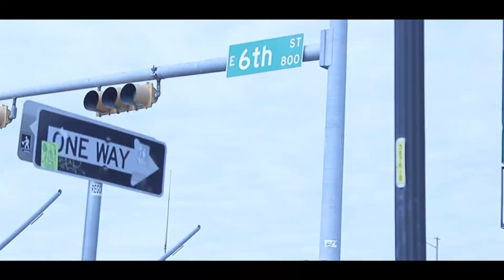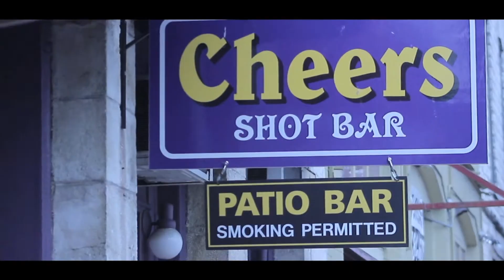Fast Roller | Shot